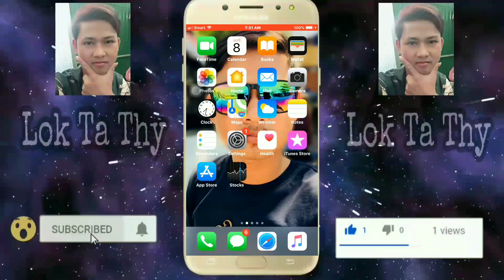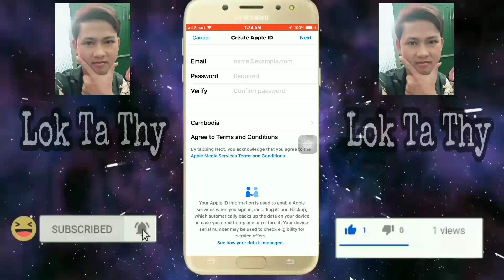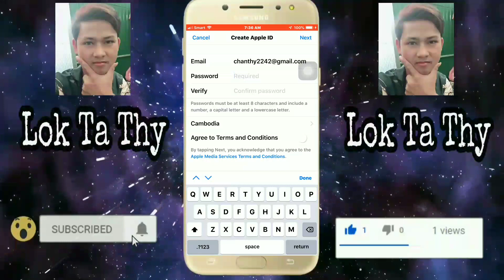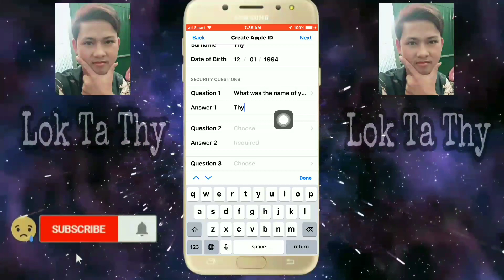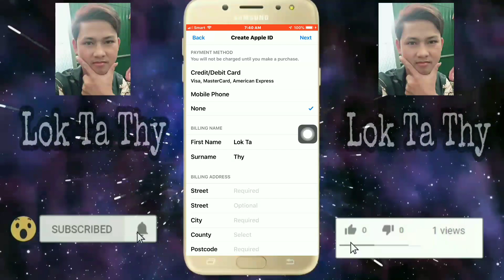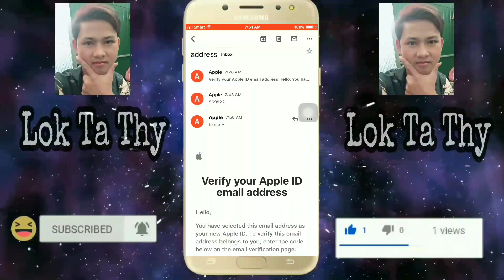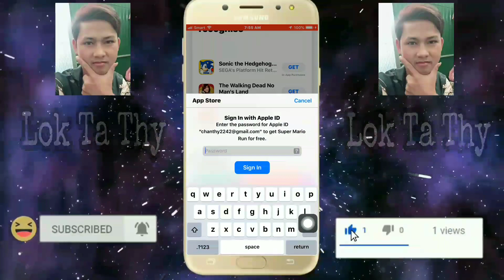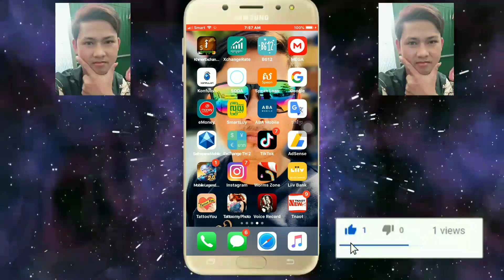របៀបបង្កើត Apple ID 2020 || How To Create Apple ID 2020 , Lok Ta Thy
My Wing Account: 02716290

សូមគោរពនិងជំរាបសួរពុកម៉ែបងប្អូនទាំងអស់គ្នា
ស្វាគមន៏សម្រាប់កាទស្សនារបស់ពុកម៉ែបងប្អូន
បើសិនជាពុកម៉ែបងប្អូនចង់បានវីដេអូថ្មីៗហើយមុនគេ
ឆានែលខ្ញុំបង្កើតឡើង​ នៅថ្ងៃ សុក្រ ទី ០៧ ខែ​​ កុម្ភៈ ឆ្នាំ ២០២០
បើសិនជាខ្ញុំបាទនិយាយទៅហើយមានកន្លែងខុសឆ្គងត្រង់កន្លែងណាមួយ
សូមពុកម៉ែបងប្អូនជួយខំមិនប្រាប់ខ្ញុំនូវពាក្យសមរម្យផង ដើម្បីខ្ញុំធ្វើកាកែតម្រូវ